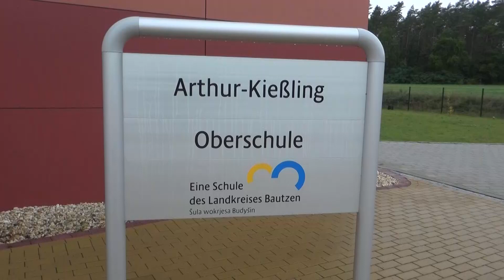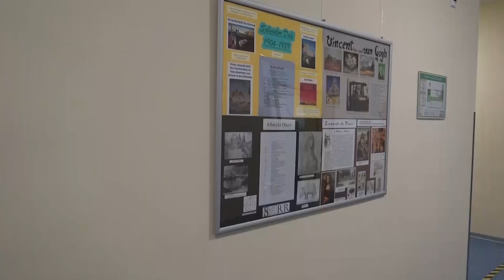Königsbrück: Richtfest Erweiterungsbau Oberschule - LAUSITZWELLE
Die Arthur-Kießling-Oberschule in Königsbrück soll zweizügig werden. Aus diesem Grund wurde im März der Erweiterungsbau begonnen. Nach sechs Monaten steht nun der Rohbau. Zum Richtfest war unsere Kollegin Madline Riemer vor Ort.